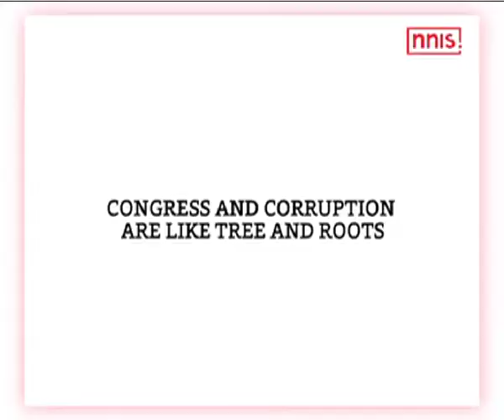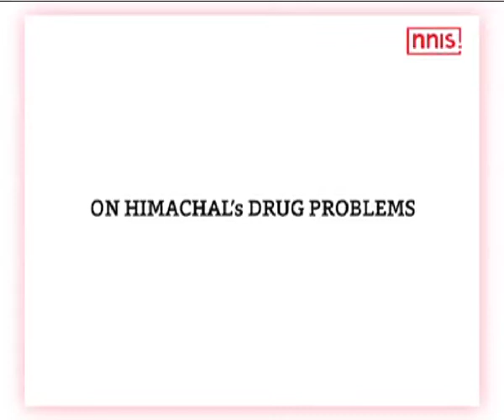PM Takes A Jibe At Congress’s Black Day Celebrations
Prime Minister Narendra Modi on Sunday while addressing a rally in Himachal Pradesh’s Kullu took a jibe at Congress celebrating Black Day on 8th November and said that everyone had to bear inconvenience during demonetization but only Congress is losing sleep over it because they have lost bags full of money. He also said that Congress and corruption were like trees and roots and blamed Chief Minister Virbhadra Singh and Congress for amplifying influence of drug mafia in the state.